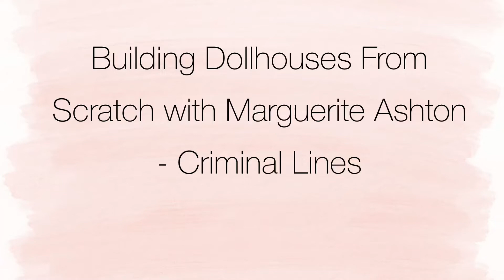Intro: Building Dollhouses From Scratch with Marguerite Ashton